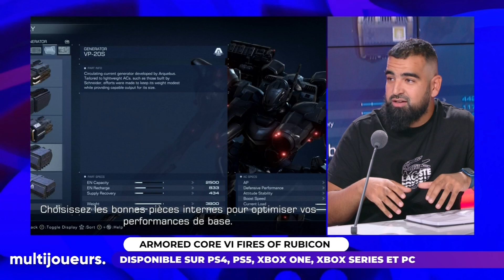Le débrief de la Gamescom 2023 avec Critix et Menraw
Dans ce nouveau numéro de Multijoueurs, Melinda Davan-Soulas reçoit Menraw, fondateur du site Le Grand Pop, et Critix, journaliste IGN France, pour débrieffer la Gamescom 2023 et les nouveautés en matière de jeux.

01:30 Retour sur la Gamescom : la rentrée en fanfare
03:43 Black Myth/Wukong : disponible en 2024 sur PS5, Xbox Series et PC
12:34 Little Nightmares III : disponible sur toutes les consoles et PC en 2024
16:52 Sonic Superstars : sur toutes les consoles et PC le 17 octobre
22:24 Playstation Portal : la fausse bonne idée de la PS5 ?
26:16 Armored Core VI Fires of Rubicon : disponible sur PS4, PS5, Xbox One, Xbox Series et PC